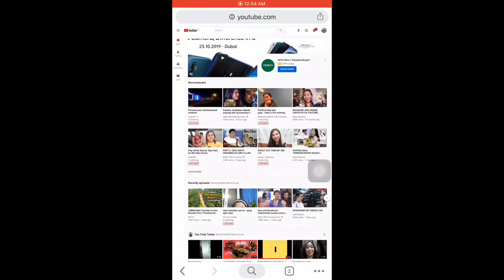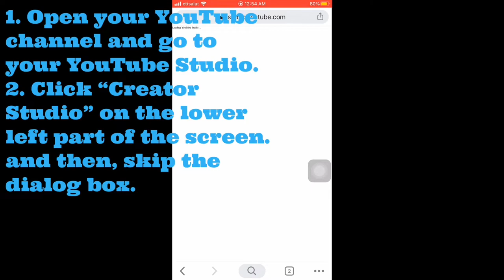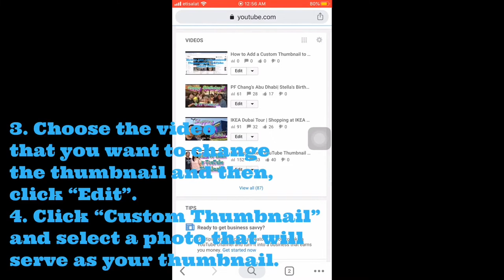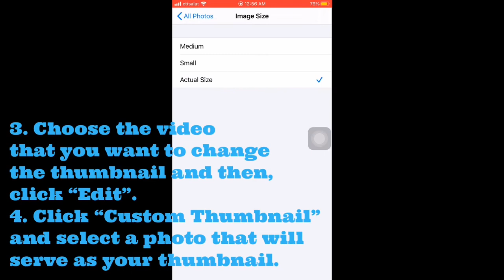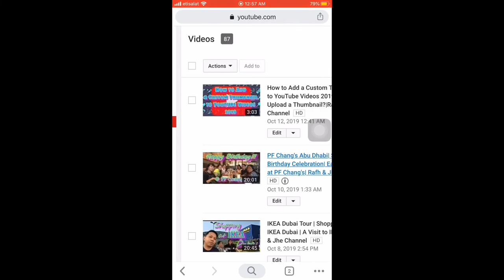How to Add a Custom Thumbnail to Youtube Videos Using Iphone?|How to Upload Thumbnail?|Rafh & Jhe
This is just a simple and easy step-by-step guide on how to add or upload a custom thumbnail to YouTube videos using an iphone.